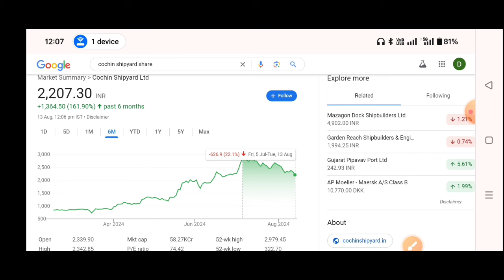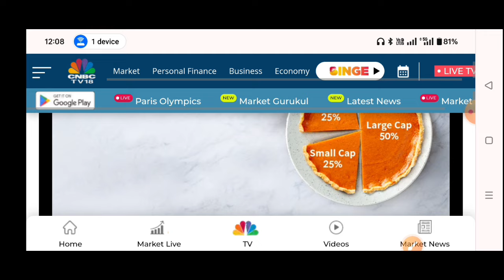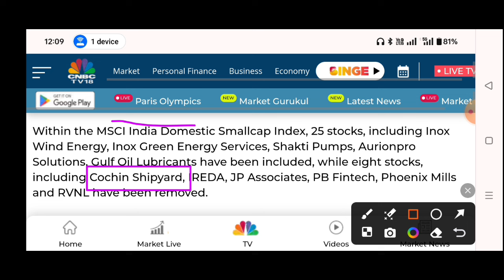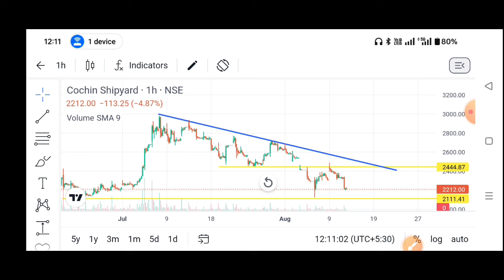cochin shipyard share latest news ||cochin shipyard share target price, Why cochin shipyard crash?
cochin shipyard share target price, cochin
shipyard split

cochin shipyard share latest news ||cochin shipyard share target price, Mazagon Dock, GRSE Target🎯

MAZAGON DOCK share latest news | cochin shipyard share latest news | mazagon dock share news today

Topic covered
Cochin Shipyard share stock split,
Why stock split done ?
mazagon dock Q4 results 2024
mazagon dock Q4 results
mazagon dock Q4 results today
mazagon Q4 results 2024
mazagon Q4 results today
mazagon Q4 results
mazagon dock share fundamental analysis